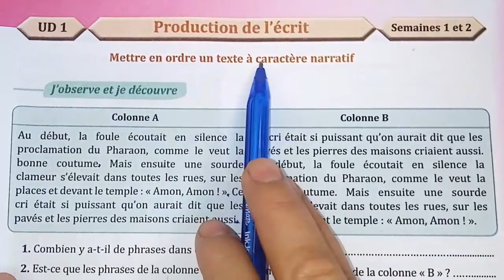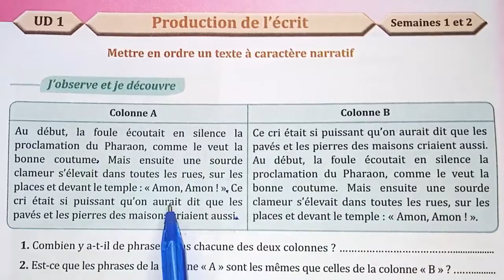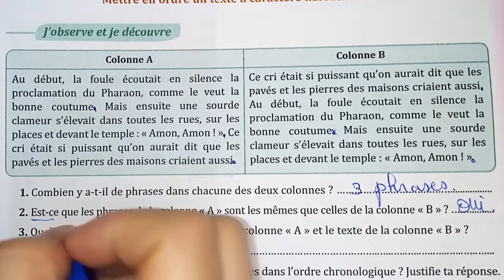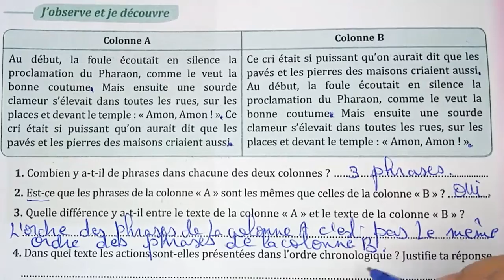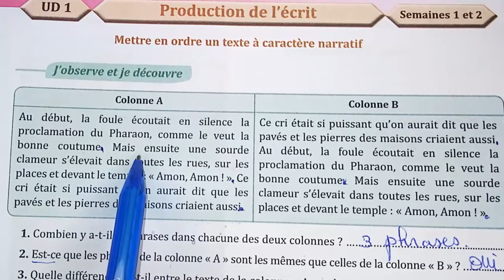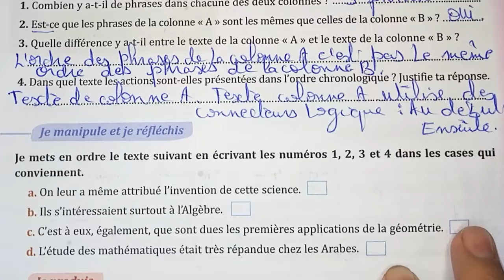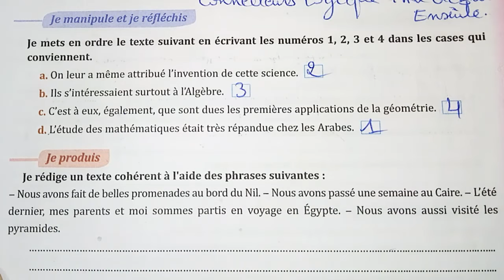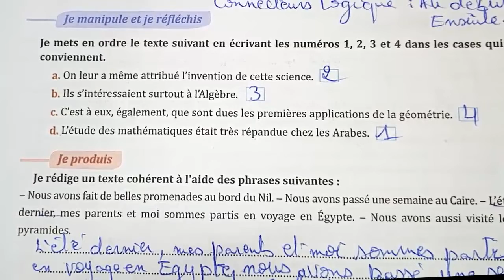Production de l'écrit Mettre en ordre un texte à caractère parcours français صفحة 25 الفرنسية السادس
Production de l'écrit Mettre en ordre un texte à caractère narratif parcours français صفحة 25 كتاب الفرنسية مستوى السادس

لمشاهدة تصحيح باقي صفحات كتاب
parcours français مستوى السادس